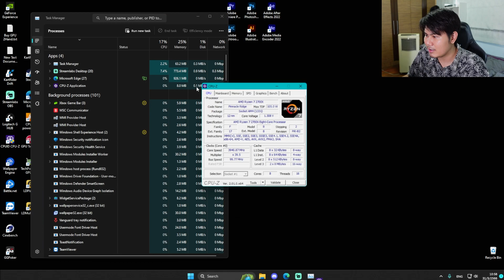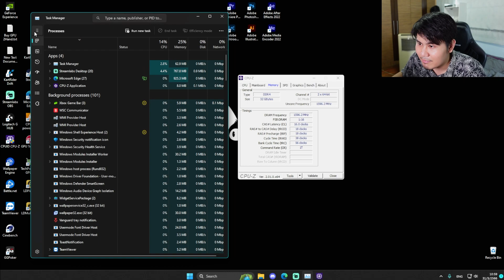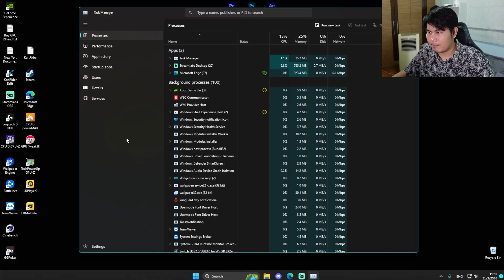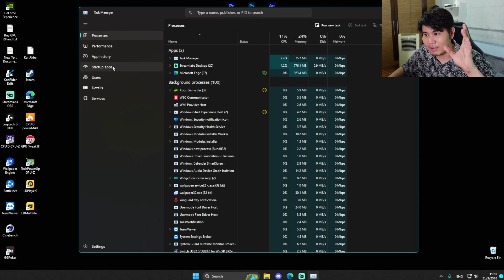แรมหาย แรมขึ้นไม่ครบ แรมวิ่งไม่เต็ม ทำยังไงดี?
สนับสนุนไอหนุ่มไอทีสายเกรียน No.1

ขอบคุณที่รับชมนะครับทุกคน จุ๊บๆ ไว้เจอกันคลิปหน้าครับผม